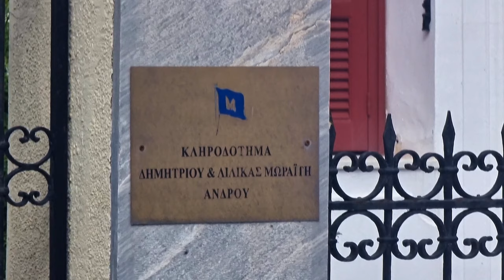Μπάλος και συρτός στο Κληροδότημα Δ.& Λ. Μωραΐτη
Το Σάββατο 16/10/2021 στο κτήριο του Ιδρύματος Δημητρίου & Λιλίκας Μωραΐτη Άνδρου (έναντι Αστυνομικού Τμήματος Χώρας Άνδρου) ξεκίνησαν τα μαθήματα του Εργαστηρίου Παραδοσιακής Μουσικής (Ε.ΠΑ.Μ.).

Στο πρόγραμμα αυτό εντάχθηκαν 32 μαθητές, οι οποίοι θα παρακολουθούν δωρεάν μαθήματα παραδοσιακών οργάνων (σαντούρι, βιολί, λαούτο, τσαμπούνα), τα οποία θα παραδίδουν δάσκαλοι παραδοσιακής μουσικής.

Το Ε.ΠΑ.Μ. λειτουργεί με τη συνεργασία του Ιδρύματος Δ.&Λ. Μωραΐτη Άνδρου και του Συλλόγου Γυναικών Άνδρου.

Υπεύθυνος του Εργαστηρίου είναι ο ανδριώτης μουσικός Νίκος Μήλας, ιδρυτικό μέλος των σχημάτων ΑΜΟΡΟΖΑ & ΑΠΗΛΙΩΤΙΚΗΣ ΠΝΟΗΣ.
Τα μαθήματα θα είναι ατομικά, διάρκειας 45 λεπτών και θα πραγματοποιούνται στον ειδικά διαμορφωμένο χώρο του ισογείου του Ιδρύματος Μωραΐτη δύο (2) φορές τον μήνα.

Εξάλλου, σε δεύτερο χρόνο προγραμματίζονται ομαδικά τμήματα διδασκαλίας των λαϊκών παραδοσιακών δρόμων και ρυθμών, καθώς και δημιουργία μαθητικής ορχήστρας.

Στην έναρξη των μαθημάτων μίλησε στους μαθητές ο Πρόεδρος του Δ.Σ. του Ιδρύματος Μωραΐτη Άνδρου κος Νίκος Σιγάλας αναφορικά με τους στόχους του προγράμματος του Ε.ΠΑ.Μ. και τους άξονες πάνω στους οποίους θα κινηθεί το πρόγραμμα του Ε.ΠΑ.Μ. που είναι η εκμάθηση παραδοσιακών μουσικών οργάνων σε παιδιά και η καταγραφή των ανδριώτικων μουσικών ακουσμάτων. Κατόπιν, έλαβε το λόγο η Πρόεδρος του Συλλόγου Γυναικών Άνδρου κα Ρένα Σακελλάρη αναφερόμενη στην έναρξη συνεργασίας του Συλλόγου Γυναικών Άνδρου με το Ίδρυμα Μωραΐτη Άνδρου.

Πριν την έναρξη, οι μαθητές παρακολούθησαν ένα μικρό πρόγραμμα παραδοσιακής μουσικής από τους δασκάλους και μετά ήρθαν σε πρώτη επαφή με τα παραδοσιακά μουσικά όργανα.